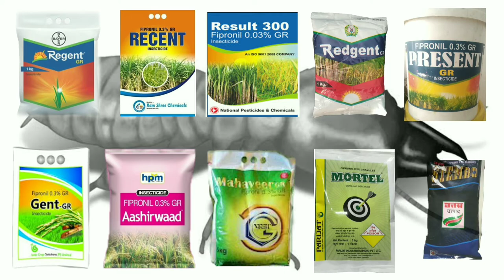Fipronil 0.3%GR | fipronil 0.3 gr uses | regent use | regent dose | mortel, mahaveer, ashirwad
Aaj ki is video me mai apako Fipronil 0.3%GR ke bare me bataunga. फिप्रोनिल_दीमक_को_करे_किल Fipronil jo BPH WBPH GPH Termite LeafFolder EarlyShootBorrer RootBorrer StemBorrer RiceLeafHooper jaise anek keeto se fasal ko surksha pradan karata hai.

 Hello friends, we want your support to make this channel best on youtube. your support basis are Subscribe, like and share. very very thanks for giving your support. your feedback is very important for making this channel best. Please give us your feedback always for making this channel best.

 Disclamer: Images use in this video. Copyright goes it's respected owner.

Operator Camera: Redmi 6 pro (front)
Mic: Boya by-m1
Editing app: Kinemaster
Thumbnail: PicsArt